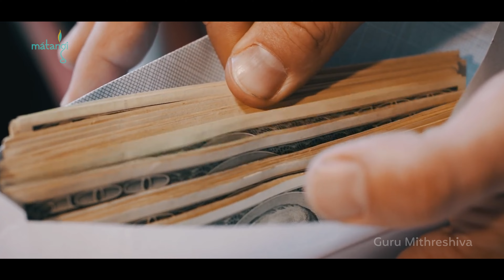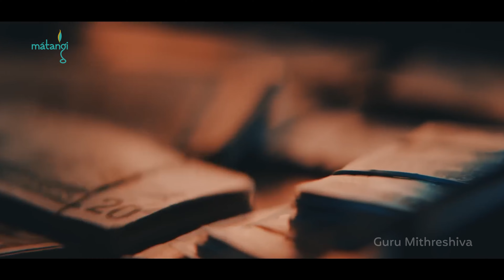வாழ்க்கையில் உண்மையான வெற்றி இதுதான்! | Guru Mithreshiva | Ulchemy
About the Ulchemy Program:

Discover the transformative power of Ulchemy with Guru Mithreshiva. The Ulchemy program is designed to help individuals unlock their inner potential and achieve personal and spiritual growth. Whether you're dealing with societal pressures, personal challenges, or seeking deeper spiritual understanding, Ulchemy offers practical solutions and profound insights to guide you on your journey. Also, share this wisdom with your friends and family and be a light to transform their lives.

Don't miss this opportunity to transform your life. Register for the Ulchemy program today and start your journey towards self-discovery and empowerment.

How can the Ulchemy program help you?
Learn about the transformative power of the Ulchemy program and how it can assist you in your journey towards self-discovery and empowerment.